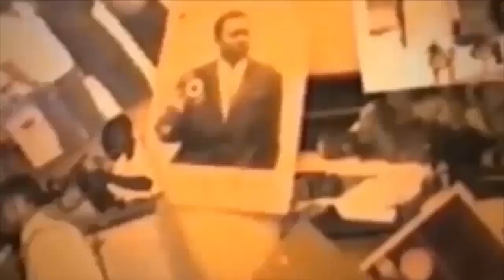L'HEURE EST GRAVE MALOBA YA LORIS LA CONGOLAISE EZALAKI PROPHETIE ATA MUSICIEN NA MATANGA NAYE MAWA